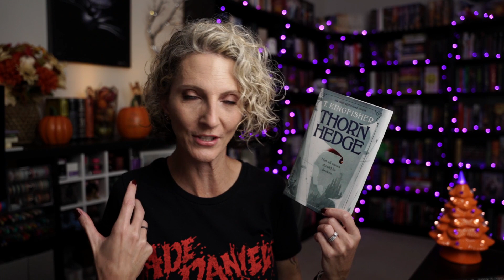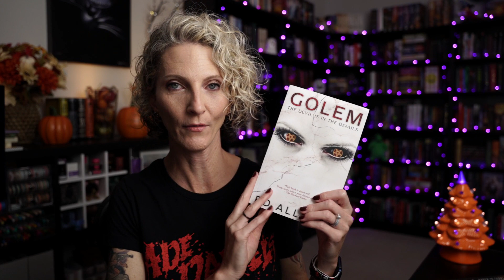November TBR || 2023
*Book(s) mentioned:
SIDE JOBS
THORN HEDGE
PARTIAL FUNCTION
WISTFUL ASCENDING
THE MYSTERY GUEST
THE MAID
BOOKSHOPS & BONEDUST
REIGN OF DEMONS
BRIEF CASES
THE BINDING POWER
THE AWAKENING FIRE
NEW SPRING
SEA OF SOULS
JIGGLYSPOT AND THE ZERO INTELLECT

ARMY OF THE CURSED (War of the Last Day, Book 1)

*I am an affiliate with Amazon (U.S.), so if you purchase a book using one of the links below, I will receive a portion of the sale at no additional costs to you.